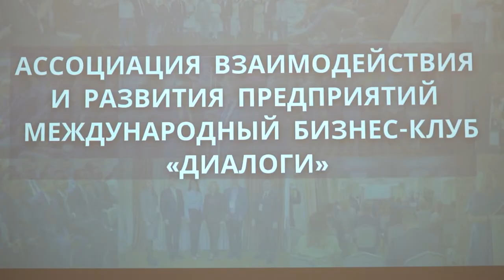Потенциал мирового океана МБК «Диалоги»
Состоялось 169 заседание МБК «Диалоги». Темой встречи стал Потенциал Мирового океана, а также сотрудничество бизнеса и науки.